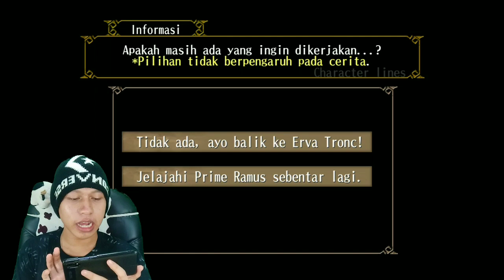KU KIRA CUPU TERNYATA SUHU #88 - TORAM ONLINE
Widih ada org baik 😳
Yg penting iklas yah 👍🏻😊

Cara menjadi
-like = mendukung 👍
-coment(positif) = support 😉

1 like dari kalian membuat ku bahagia 😉

🔴Kinemaster
📱Assus zenfone m1
📲 Vivo ***
🎮 Toram online